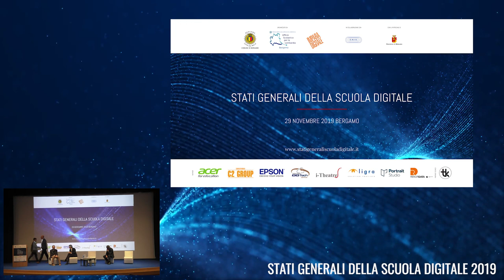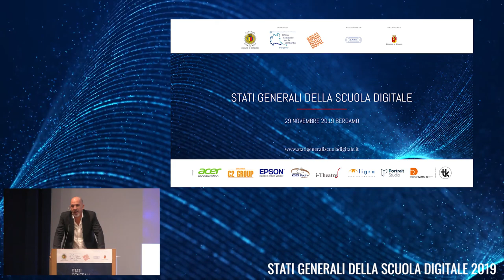08 Stefano Ghidini LA DIFFUSIONE DEL DIGITALE NELLE SCUOLE DIFFICOLTA ED OPPORTUNITA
Stefano Ghidini, amministratore di Edugroup, distributore di soluzioni e tecnologie rivolte alle scuole italiane. Grazie ad una rete di oltre 300 fornitori delle scuole presenti su tutto il territorio nazionale e alla forte capacità di analisi studia con i maggiori produttori di tecnologie quali strumenti possono essere integrati nella quotidianità.
Già consulente di USR Lombardia e di diversi altri Uffici Scolastici collabora con Enti di Ricerca e Associazioni.

La diffusione del digitale nelle scuole: difficoltà ed opportunità
Pur credendo nella continua ricerca di soluzioni innovative, il traguardo potrà essere raggiunto solo attraverso l’ascolto delle esigenze e con la diffusione delle buone pratiche già verificate.
Necessità della scuola e del mondo dell’industria e del lavoro sempre più si avvicinano. La stretta e continua collaborazione con i centri di ricerca e di R&S delle maggiori aziende produttrici può consentire, seppur graduale, una consapevolezza maggiore dell’utilità degli strumenti a disposizione.